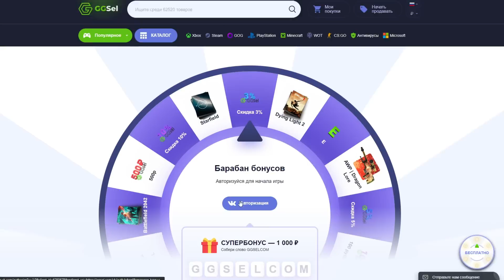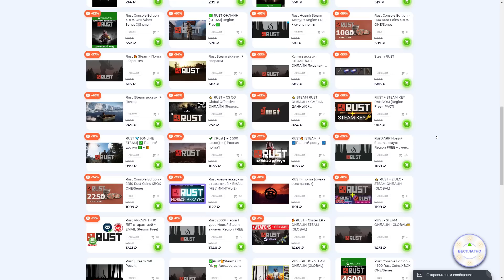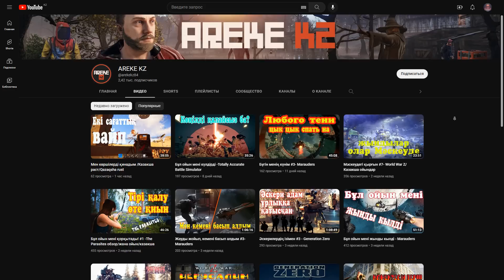✦ Rust ✦ Бул вайп естен кетпеид енды :) |WARKEY| ft@leon_rust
✅AREKE KZ

💥KIFO-RUST
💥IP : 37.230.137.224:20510